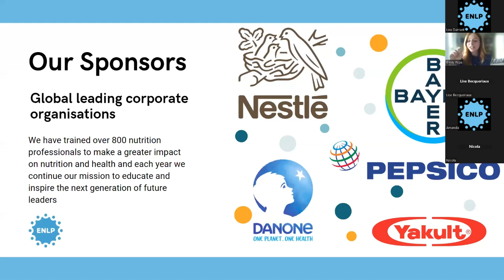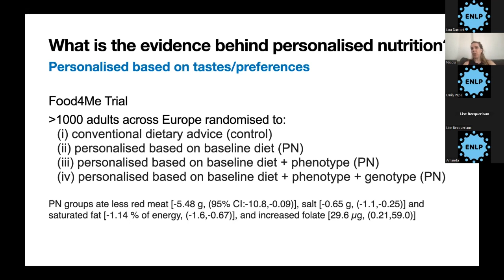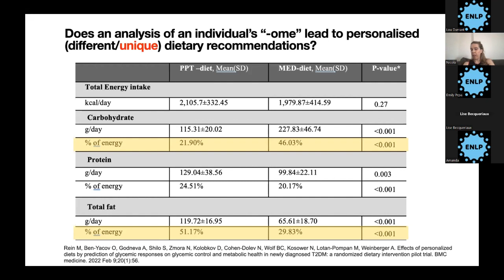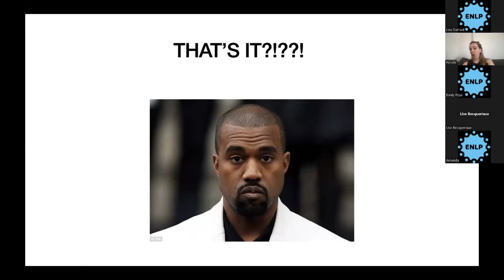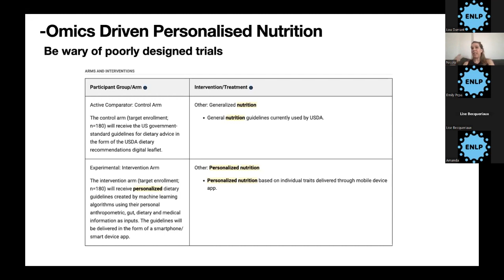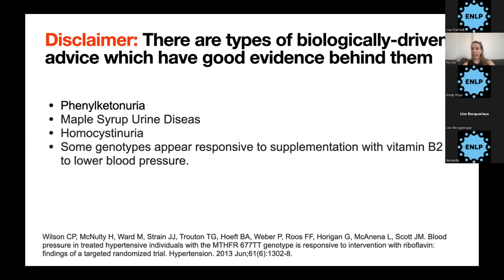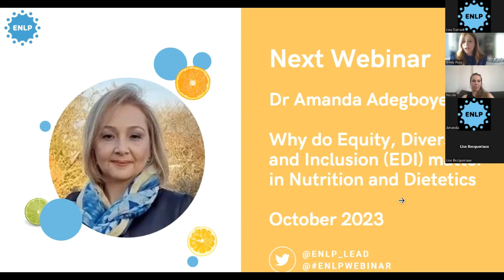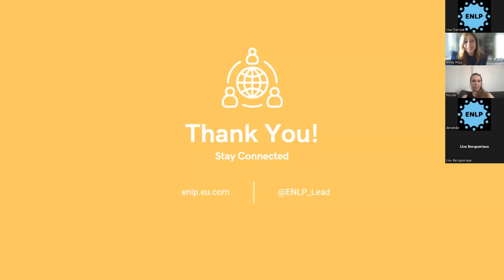ENLP Webinar with Dr Nicola Guess - Personalised Nutrition: What's the Evidence?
ENLP Webinar with Dr Nicola Guess, a clinical and academic dietitian from the University of Oxford -  Personalised Nutrition: What's the Evidence?